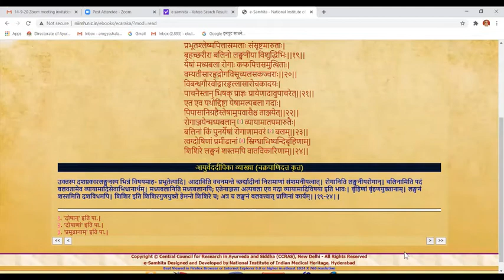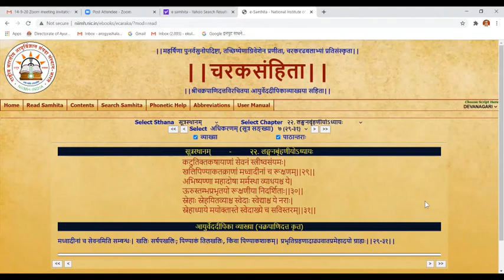Lessons on Charak Samhita(91) By Prof.Dr.Eknath Kulkarni Assisted By Dr. Japa Phadke & Dr. Sunil Pal